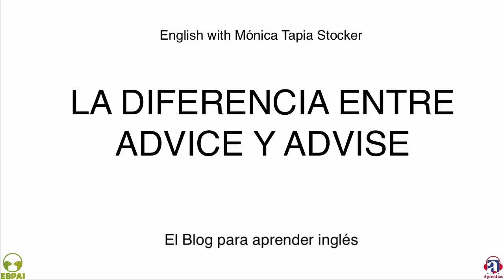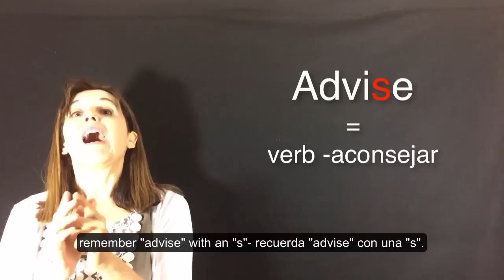La diferencia entre advice y advise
En inglés la palabra "advice" (consejo) es un sustantivo incontable por lo que no se puede decir "advices"-La palabra "advise" significa aconsejar
Blog aprender inglés